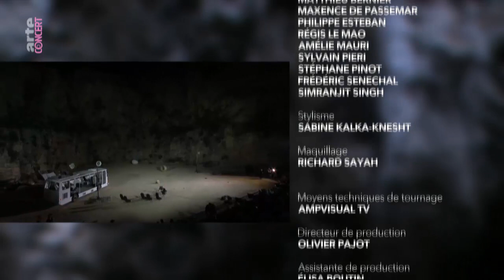Theaterfestival von Avignon 2023: Le Jardin des délices – Der Garten der Lüste